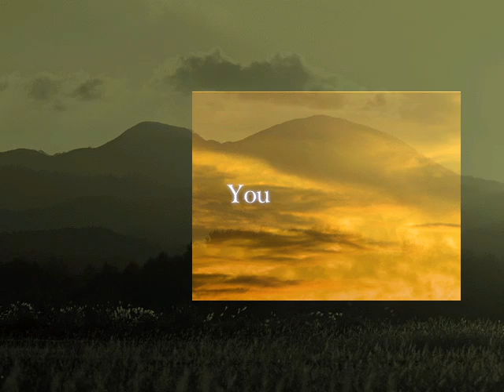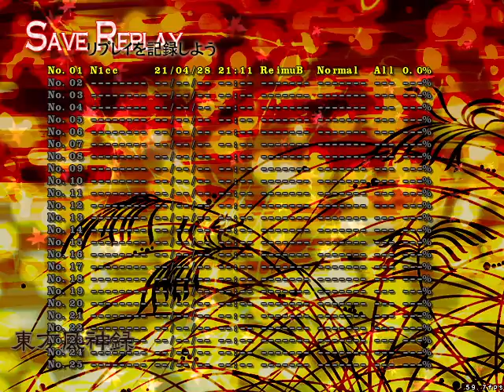東方風神録 ～Mountain of Faith normal CLEAR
this one took little to no time at all, and after the replay shenanigans involved in my Imperishable Night clear i learned to start recording my runs locally.